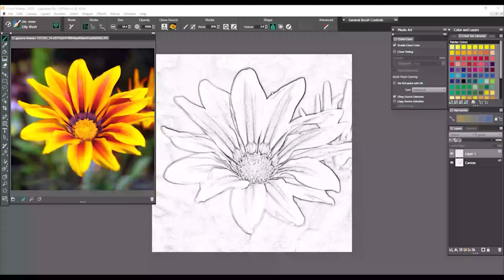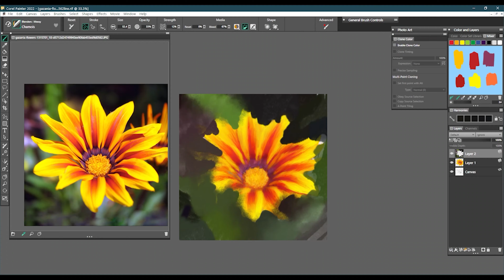Digital Painting Time-Lapse #38: Summertime Flower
Less detail, more blend